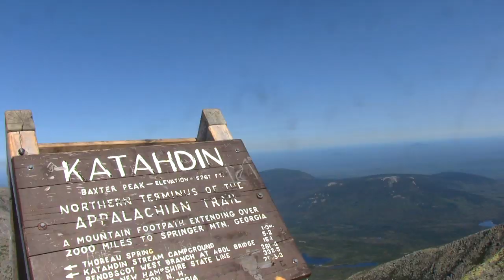Flip Flop Flippin' 2 trailer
Back for more hiker stories and shenanigins as I attempt to finish the remaining 50% of the A.T. I didn't get to last year.